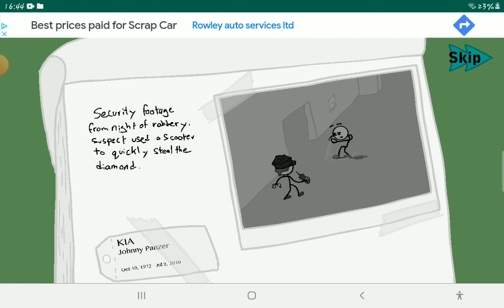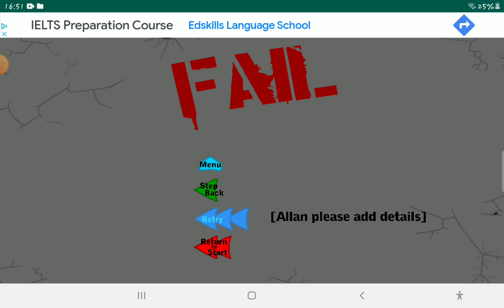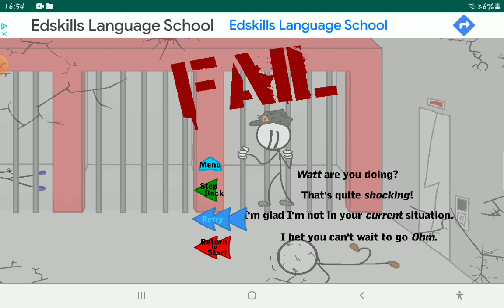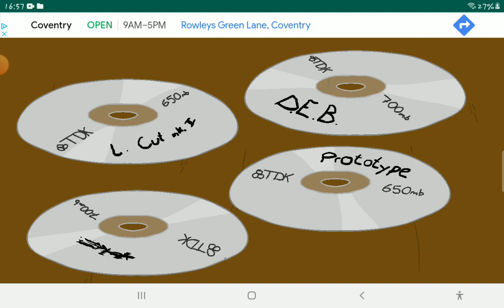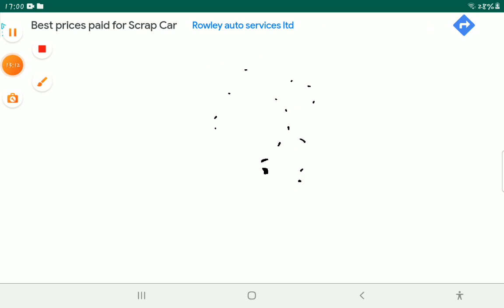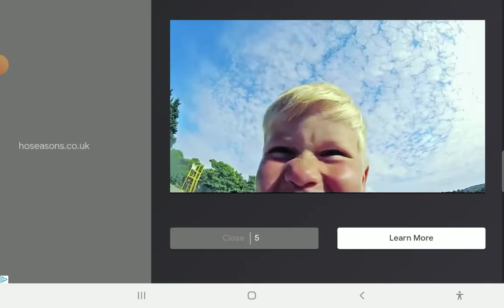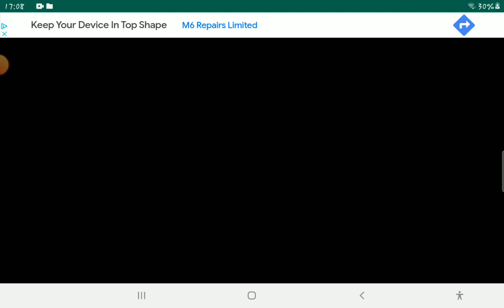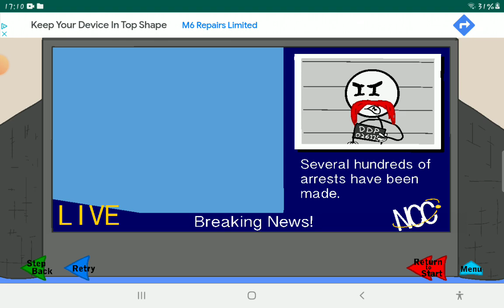Infiltrating The Airship | Henry Stickmin: Gameplay By Aayan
Today I'm back with another Gameplay video! I'm playing one of the many Henry Stickmin games and if you didn't know, this is my first ever gameplay video of 2024!